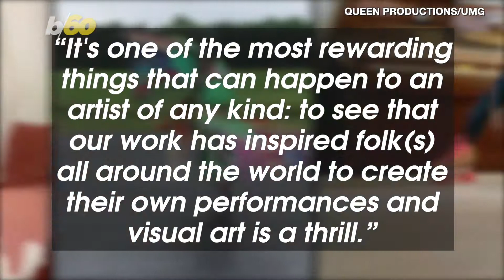Over 10,000 Fans Submit Videos Performing Queen Songs As Apart Of ‘You Are The Champions’ Project!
Fans of Queen certainly went all out for a one of a kind opportunity to perform some of their iconic hits! Buzz60’s Mercer Morrison has the story.